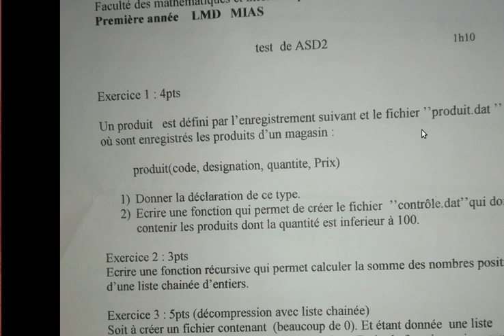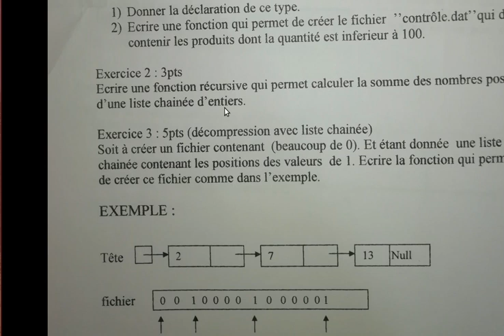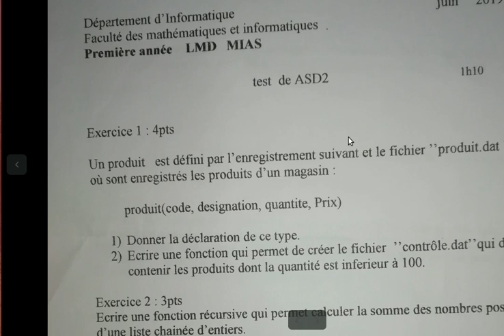Test 2 ASD 2 - 2019 -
Université des sciences et de la technologie d'Oran
Faculté des mathématiques et d'informatique
Département d'informatique
1 er année licence
module: ASD 2 (Algorithmique et structures de données 2.)

les fonctions en C
la récursivité
Les fichiers
les listes
les piles